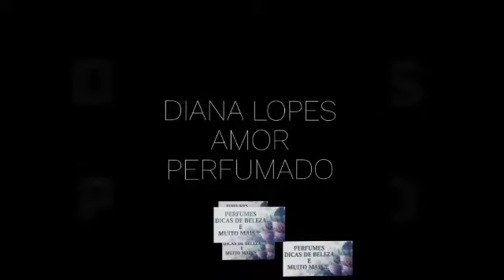QUEM É VOCÊ NO MUNDO DOS PERFUMES?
Oiiii gente! Tudo bem com vcs? Espero que sim. Sejam todos bem vindos. Sou Diana Lopes e meu canal é direcionado a perfumes, dicas de beleza e dicas de comprinhas baratinhas.

E no vídeo de hoje vou escolher um perfume que combine com algumas características de cada mulher, foi uma sugestão de uma inscrita, ela viu no instagram e passou essa ideia para fazer um vídeo. Espero que gostem.

COMPARTILHE 💖💙
GRANDE BEIJO 😘

MENSAGEM DO DIA :"Ame sempre! Sem medo, sem ressalta! Deixe o amor ser o seu guia, o seu caminho, a sua estrada! Nunca se arrependa de um bem que realizou. O bem é cheio de luz e só pode te trazer o bem de volta. Confie na força do amor, que atrai a paz para sua vida, e ame sem medo de errar."